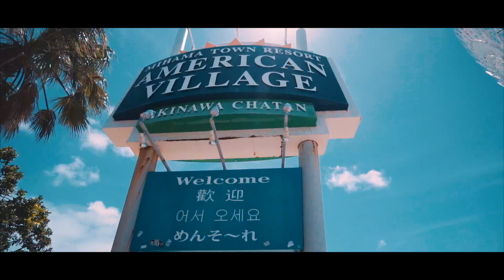2018 沖繩之旅 🌸 Ep 1 ｜到沖繩做追風少年🌪【美國村、古宇利島、美麗海水族館、燒肉五苑】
事隔一年再次踏足沖繩！🌸點解咁快又黎過？🤔
因為班老友見我上年沖繩啲相咁靚，所以心郁郁都想去玩下！
難得一大班人齊齊出發去旅行，竟然遇上超強颱風「瑪利亞」，但仍然無損興奮心情！🤟🏻
立即看片一起去追風！🌪

所有景點及餐廳以Google Map 連結呈現！
大家只要㩒下條link立即連結到指定位置！

▶︎影片拍攝器材◀︎
【相機型號 】

【影片剪輯及製作】
 Final Cut Pro
 After Effects

give them support and love !❤️